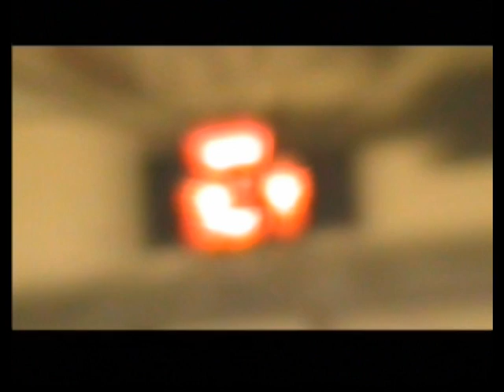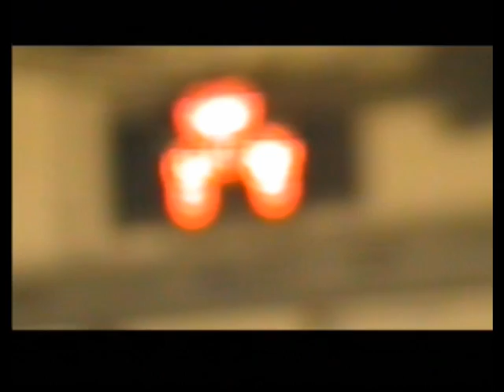EBA A-A J19 Cafes - Pas